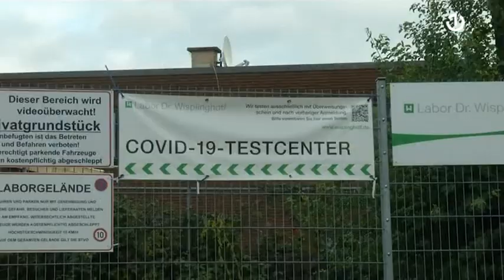Marina Martinović, novinarka DW-a o koronavirusu u Evropi